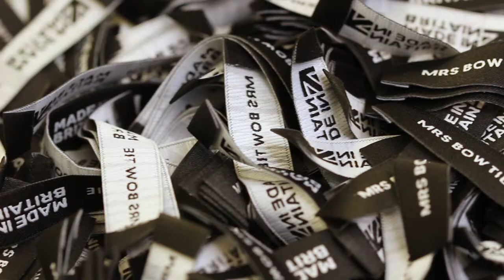Inside Mrs Bow Tie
Established in 2012, Mrs Bow Tie is an accessories brand that caters for the modern man keeping it traditional. We aim to offer customers contemporary, stylish and trendy prints that have been designed exclusively for ourselves.